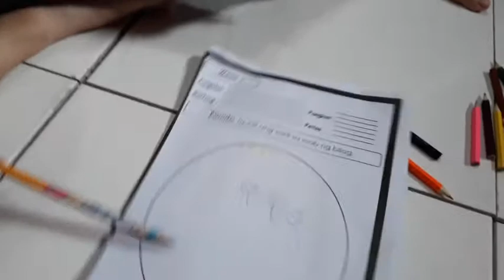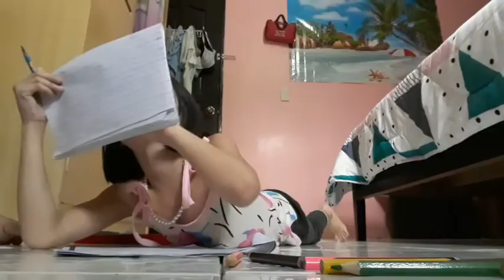FIRST DAY OF SCHOOL NI ALTHEA! LAST DAY OF INJECTION DIN NIYA! EXCITED SIYA! | chieritzvlogs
First day of school ni althea!

ChieRitz